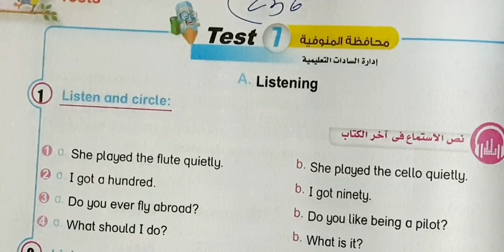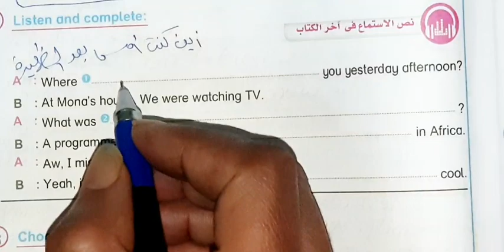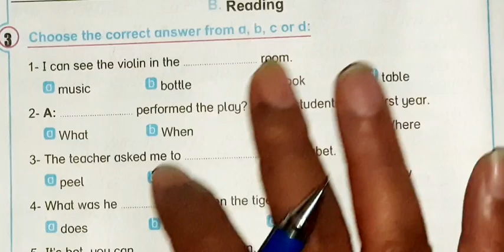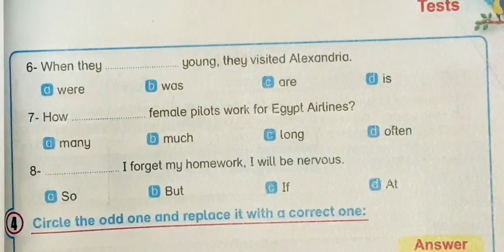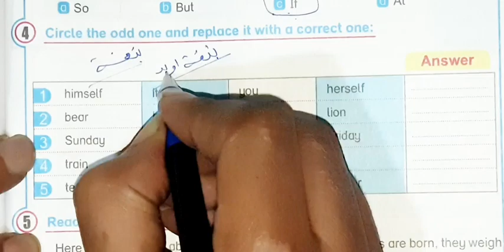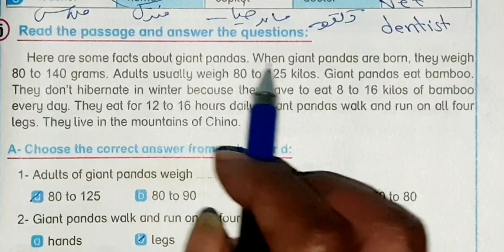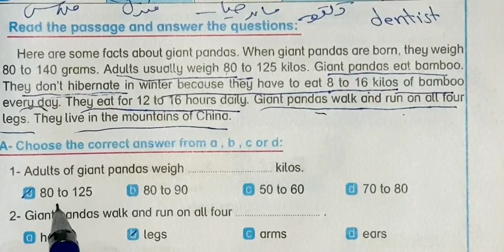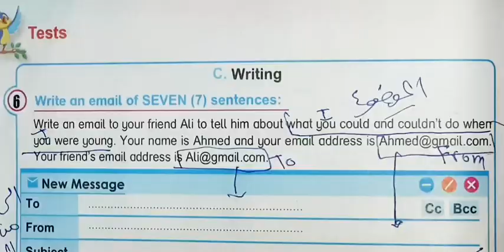حل ملحق كتاب بت باي بت انجليزي الصف السادس الابتدائي ترم تاني 256:258 محافظه المنوفيه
حل ملحق كتاب بت باي بت انجليزي الصف السادس الابتدائي ترم تاني صفحه 253:254:255 محافظه الدقهلية

حل ملحق كتاب بت باي بت انجليزي الصف السادس الابتدائي ترم تاني صفحه 258،259،260 مراجعة محافظه القليوبيه

حل المراجعه النهائيه sample Test 1انجليزي الصف السادس الابتدائي ترم تاني Bit by bit

امتحان شهر فبرایر ومارس

امتحان متوقع انجليزي سنة سادسه ابتدائي الترم الاول شهر فبراير ومارس 2023, مراجعه ليله الامتحان لغه انجليزيه للصف السادس 2023 الابتدائي الترم العاني شهر فبراير ومارس امتحان متوقع انجليزي للصف السادس الابتدائي الترم الثاني شهر فبراير 2023 ومارس

اختبار شهر فبرایر_ومارس سادسة_ ابتدائي_ لغه انجلیزیه #

مراجعة نهائية_ انجليزي سادسه ابتدائي#

منهج_شهر فبرایر_ومارس#

مراجعة لغفه انجليزيه للصف السادس الابتدائي#

امتحان شهرفبرایر ومارس #

امتحانات الصف السادس الابتدائي منهج شهر فبراير ومارس

انجليزي سادسه ابتدأئي الترم الثاني

انجليزي الصف السادس الابتدائي امتحان شهر فباير ومارس

لغة عربية سادسه ابتدائي الترم الثاني ، انجليزي، لفه انجليزيه للصف

السادس الابتدائي امتحان متوقع ، امتحان متوقع لغه انجليزيه على

منهج شهر فبراير ومارس للصف السادس الابتدائي الترم الاول ،الصف

السادس الابتدائي اختبارشهر اكتوبر ، مراجعه لغه انجليزيه السادس الابتدائي ترم ثاني ، مراجعات شهر فبراير ، مراجعات لغه انجليزيه الصف

السادس الابتدائي الترم الثاني

انجليزی سادسة ابتدائي_2023 الترم الثاني #

2023 انجلیزی سادسة ابتدائی ترم ثاني

حل كتاب بت باي بت سادسة إبتدائي ترم ثانی

كتاب بات باي بت للصف السادس الابتدائي

unit 9 انجليزي انجليزي سادسة الترم التاني الوحدة التاسعة حل كتاب بت باي بت انجليزي للصف السادس الابتدائي الترم الاني

انجليزي الصف السادس ابتدائي

انجليزي الصف السادس الابتدائي النترم الثاني

حل كتاب بت باي بت سادسة ابتدي ترم تانی

حل تدريبات كتاب بت باي بت انجليزي للصف السادس الابتدائي كتاب بت باي بت للصف السادس الابتدائي انجليزي لغة انجليزية للصف السادس الابتدائي الترم الثاني حل كتاب بت باي بت انجليزي للصف السادس الابتدائي الترم الاول

2023

انجليزي سادسة الترم الاول

انجليزي الصف السادس الابتدائي الصف السادس انجليزي الترم الثاني الوحدة الثامنة

انجليزي سادسة ابتدائي الترم الاول 2023 منهج شهر فبرایر_ومارس

امتحان متوقع لغه انجليزيه شهر فبراير ومارس للصف السادس الابتدائي لترم الثاني 2023لن يخرج عنها الامتحان امتحان متوقع لغه انجليزيه شهر فباير ومارس للصف السادس الابتدائي لترم الثاني 2023لن يخرج عنها الامتحان

مراجعه ليله الامتحان لغه انجليزيه شهر فبراير ومارس للصف السادس

2023 الإبتدائي الترم الثاني

امتحان متوقع لغه انجليزيه شهر فبراير ومارس للصف السادس الابتدائي 2023 الترم الثاني

امتحان متوقع انجليزيى للصف السادس الابتدائي على منهج شهر فبراير ومارس

اختبار لغه انجليزيه على منهج شهر فبراير ومارس للصف السادس الابتدائي الترم الثاني غه انجليزيه للصف السادس الابتدائي كيف تحصل على الدرجه النهائيه في اللغه الانجليزيه للف السادس بحو الصف السادس

مراجعه انجلیزي سادسه ابتدائي

امتحان متوقع لغه انجليزيه شهر فبراير ومارس للصف السادس الابتدائي

حل ملحق كتاب بت باي بت انجليزي الصف السادس الابتدائي ترم اول صفحه 290:291 حل test 2

المراجعة النهائية سادسة بتدائي انجليزي حل ام ... إنجليزي

... حل تدريبات المراجعة النهائية سادسة إبتدائي .

... المراجعة النهائية سادسة إبتدائي انجليزي حل مواهب نور الإسلام .

... حل تدريبات المراجعة النلهائية سادسة إبتدائي

... حل محافظة القاهرة للصف السادس الابتدائي

...حل امتحانات كتاب بت باي بت انجليزي السادس مواهب نور الإسلام .

... انجليزي Bit by Bit حل امتحانات ملحق كتاب بت باي بت سادسه

... حل امتحان محافظه بنی سویف کتاب بت بت انجليزي الصف السادس

...حل امتحانات كتاب بت باي بت انجليزي الصف مواهب نور الإسلام

...حل امتحانات كتاب بت بای بت انجليزي الصف السادس الابتدائي ترم اول

انجليزي 2023 ترم أول كتاب بت بای بت صفحات من274
بت للصف السادس الابتدائي
حل محافظات كتاب بت باي بت انجليزي

كتاب بت بای بت للصف السادس الابتدائي منهج انجليزي
حل امتحانات المحافظات انجليزي سادسة إبتدائي ترم

..اول 2023 من کتاب بت بای بت صفحات 302:303:304

اختبارات كتاب بت باي بت المراجعه النهائيه انجلش ترم

304 اول 2022 الصف السادس من صفحه 302 الي

المراجعة النهائية سادسة ابتدائي_ انجليزي #

الصف السادس الإبتدائي المراجعة النهائية لغة إنجليزية

2023 امتحانات المحافظات انجليزي

حل مراجعات کتاب بت بای بت سادسة إبتدائي ترم اول

325 حل تدريبات بت باي بت من صفحة 309 إلى حل امتحان الأزهر الشريف كتاب بت بای بت سادسة إبتدائي حل امتحان الدمج كتاب بت باي بت انجليزي سادسة إبتدائي

مراجعة ليلة الامتحان لغة إنجليزية سادسة إبتدائي
الصف السادس الإبتدائي إنجليزي 2023 ترم الأول المراجعة النهائية سادسة إبتدائي